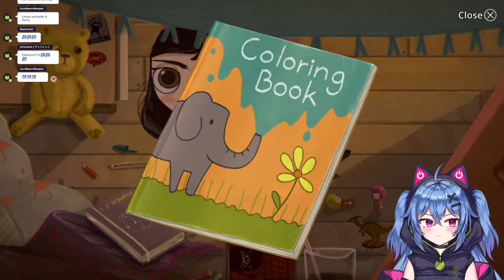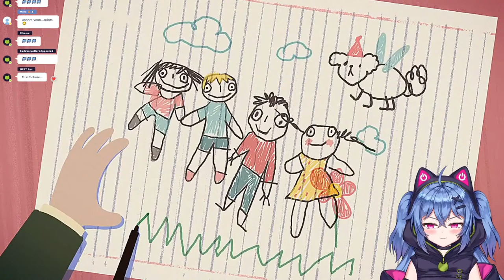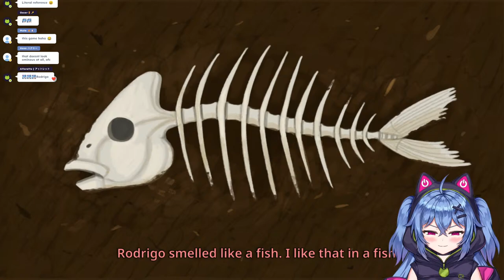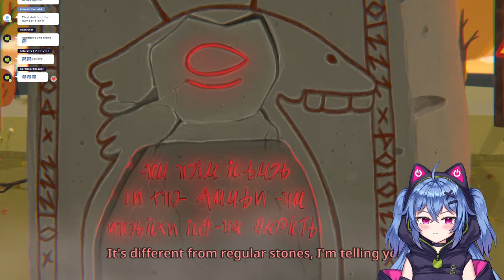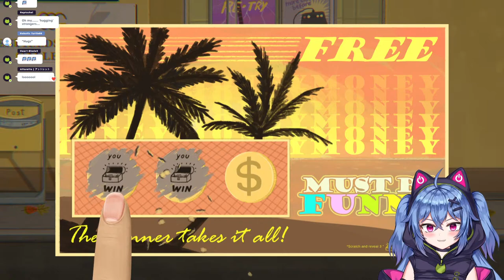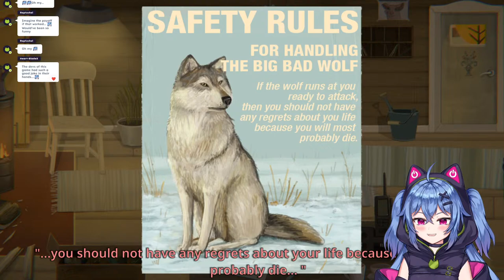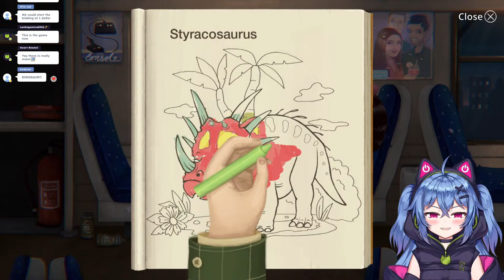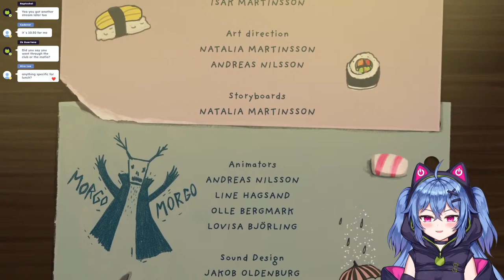What hides in this forest?【Little Misfortune】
୨୧ Credits ୨୧
☆ Art by N/A

Infiltration Successful…
PixelLink’s Cat Hacker, Chiaki Katsumi checking in!

⚠️Channel Rules
【1】Be nice to others. Treat people how you would like to be treated.
【2】Refrain from spam in the comment section or live chat.
【3】Do not mention others unless I mentioned them first.
【4】No spoilers or backseating,  the latter is fine if I ask for help.
【5】Banter is Ok, but please refrain from pushing a topic if I'm uncomfortable with it.